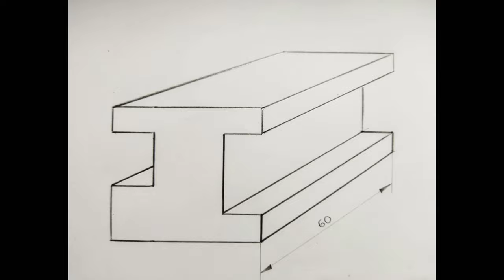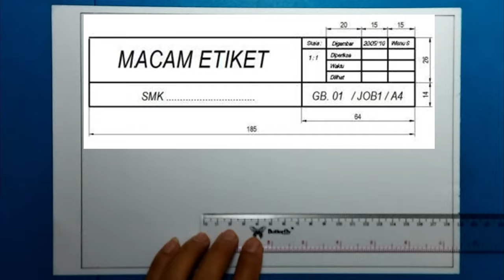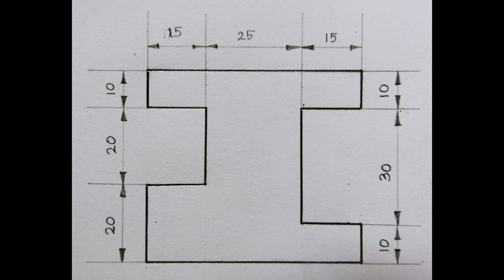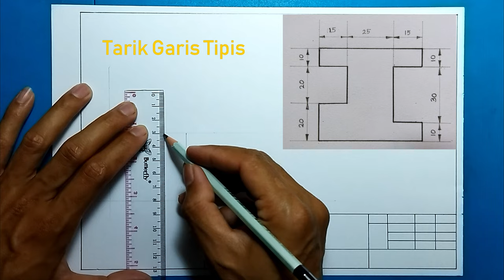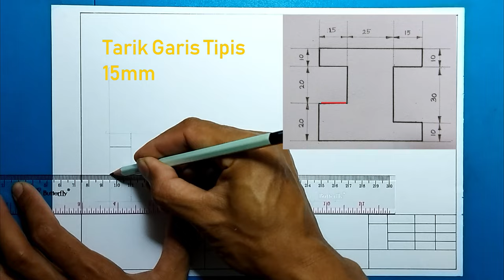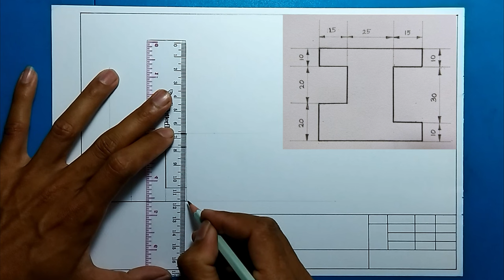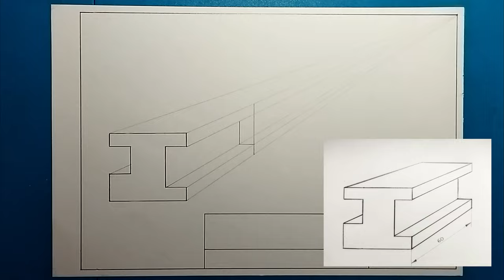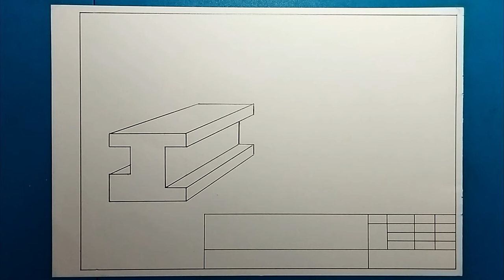Tutorial Membuat Gambar Perspektif Satu Titik Hilang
Pada video ini saya akan sharing tentang tutorial cara membuat gambar dengan Perspektif menggunakan satu titik hilang pada kertas A4.

Proses pembuatan mulai dari pembuatan etiket kemudian diteruskan membuat benda dengan Perspektif menggunakan satu titik hilang pada kertas A4.

Video ini dikemas sebagai panduan, tutorial, guide secara bertahap, dan dilengkapi dengan ukuran-ukuran gambarnya. sehingga dapat di ikuti oleh penonton langsung.